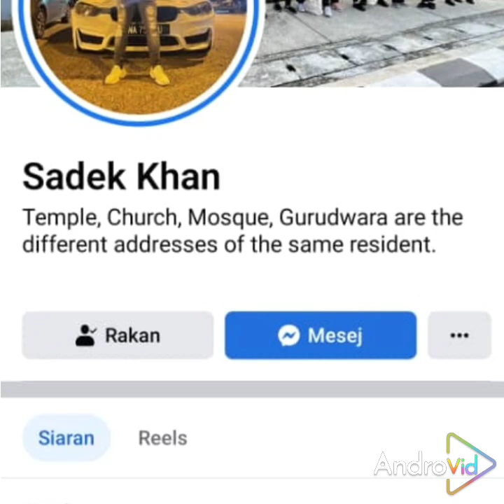rohingya song singer md rofek and sadek khan amrekh